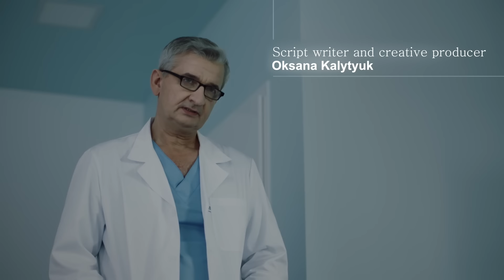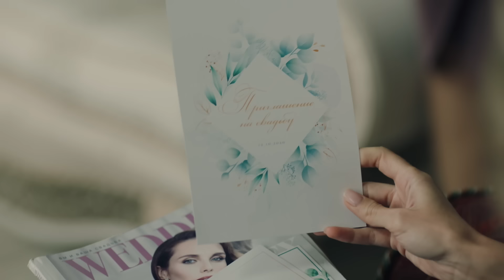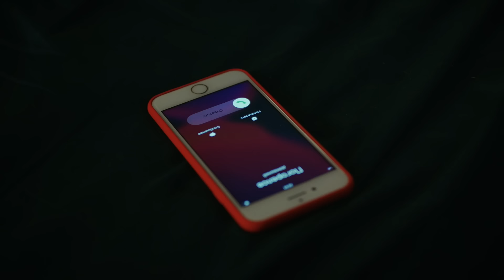Nana's harrowing confession. The Embrace of Lies. Episode 2 | Romance Drama | Love Story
In the Episode 2 of drama series, Embrace of Lies, Sasha left home late at night due to a conflict and got into an accident.

As love story Embrace of Lies unfolds, she now lies unconscious in the intensive care unit, suffering from fractures and a concussion. Doctors believe Sasha might have lost consciousness at the wheel because of an internal hemorrhage, but they are not revealing to Nana what disease might have caused it.

For more gripping stories like Embrace of Lies, check out the Drama Hub for free movies and TV shows, including free movies on YouTube. Whether you're looking for a love story, a drama series, or a TV drama, you can find movies free and YouTube movies that will captivate you.

Drama Hub are the perfect place for those who love movies about love!

Are you constantly looking for the best English movies to enjoy in your free time, but these attempts end in failure? We've thought of everything and prepared the best romantic movies that you'll enjoy watching with your friends or loved one, or alone. Professional acting, excellent work of the creative team, aesthetic picture and real stories from the lives of ordinary people will create an incredible atmosphere of romance around you. We guarantee you won't be able to stop watching!